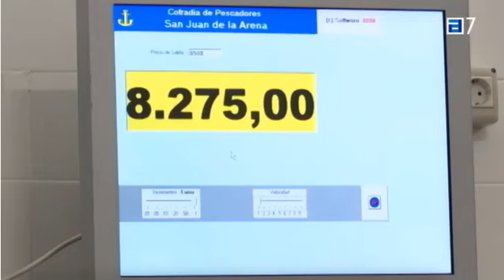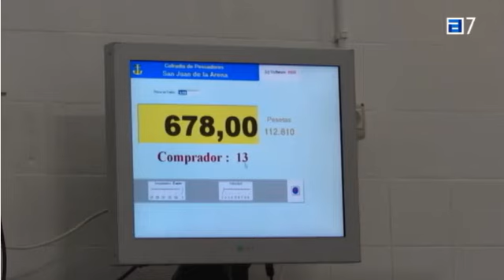Angula más barata en San Juan de la Arena. TPA Noticias.